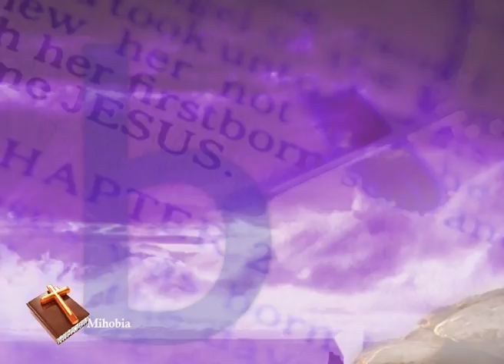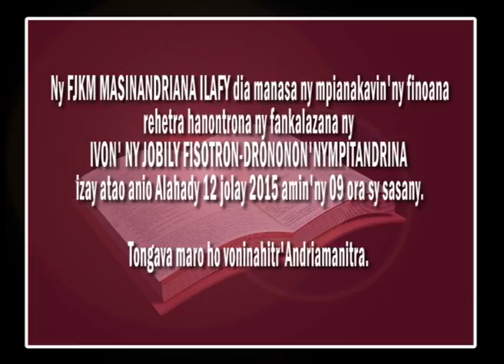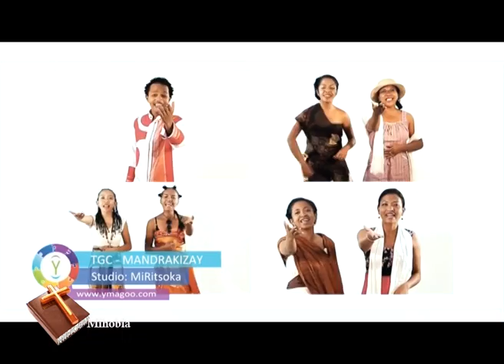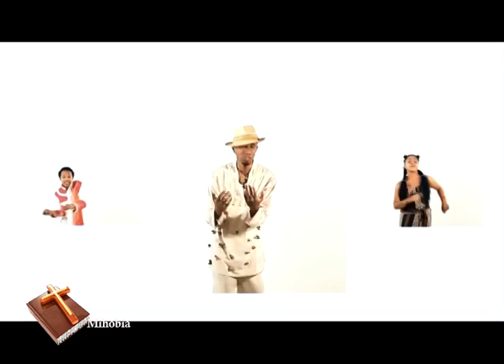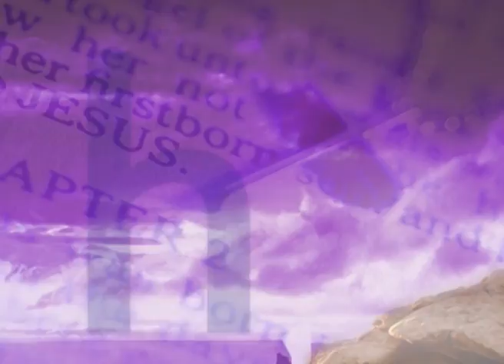mihobia du 12 juillet 2015 by tv madagascar